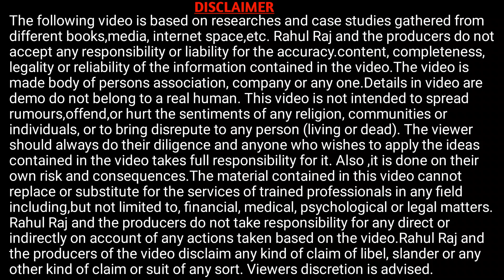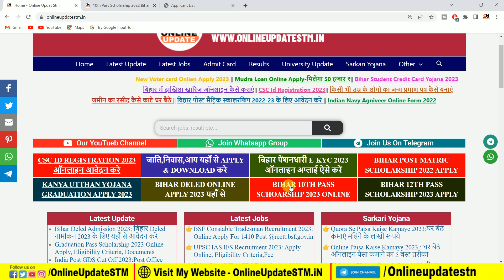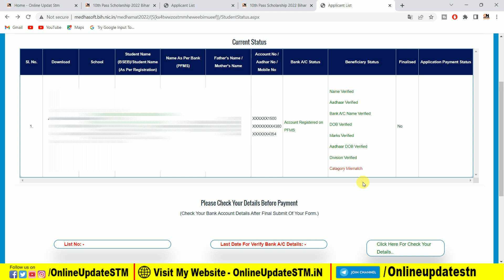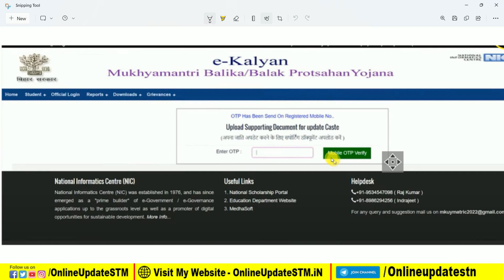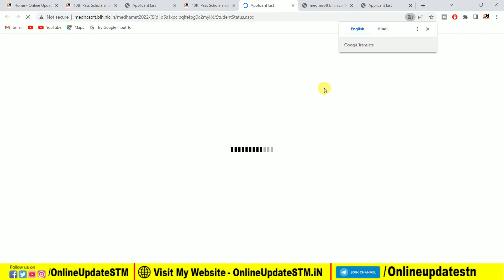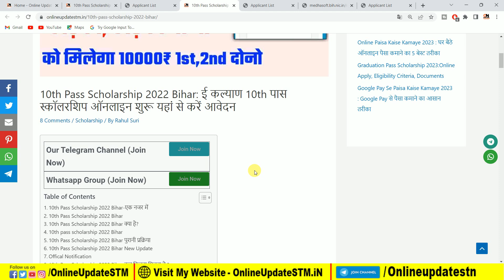मैट्रिक इंटर स्कालरशिप जल्दी कराये ये काम वरना नही मिलेगा लाभ | E Kalyan Category Mismatch Update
Important Vidoes-